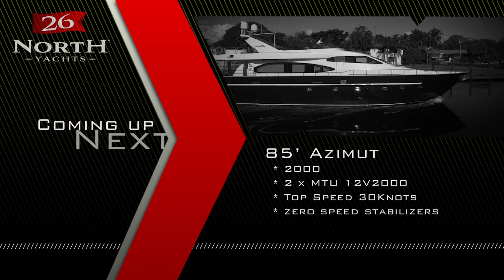26 North Yachts: Motoryacht Azimut 85' For Sale